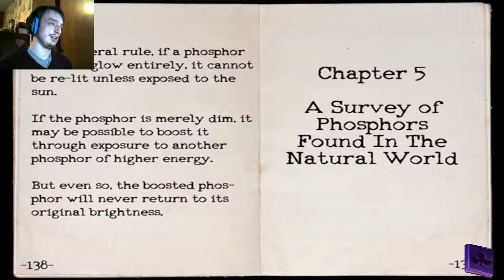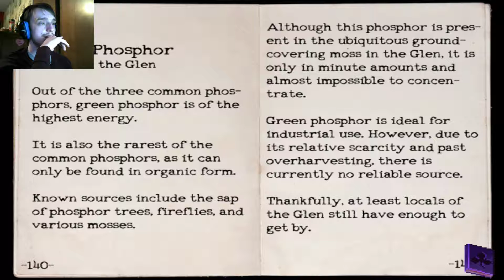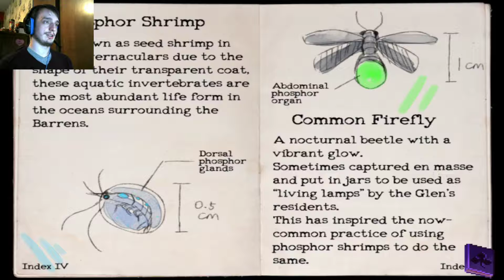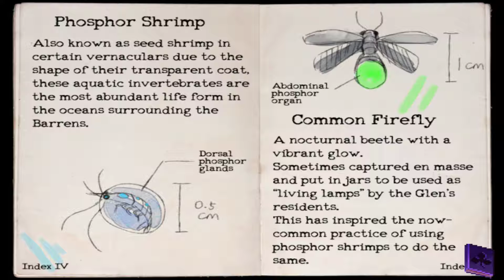OneShot Episode 9: Reading Books